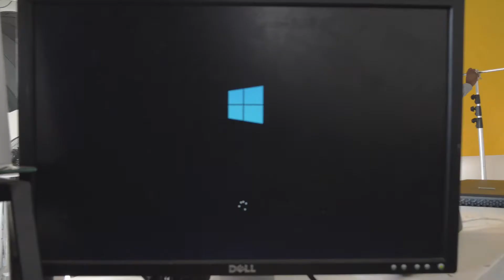BTS Hair Photography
Director Sam Sebuufu, Camera Mugarura Don
Let’s connect:

4th Floor,Lotus Plaza,Chiromo Lane,
Westlands Nairobi Kenya &
 Al Khaleej Centre, Bur Dubai Dubai, UAE